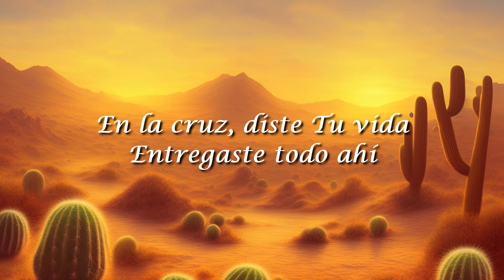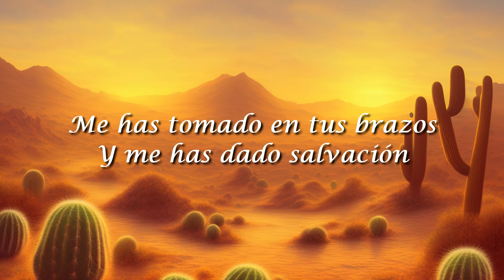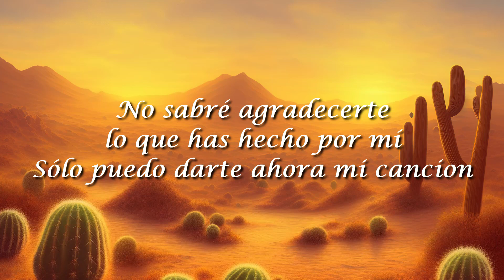Marcos Witt, Gracias(Letra/Lyrics)